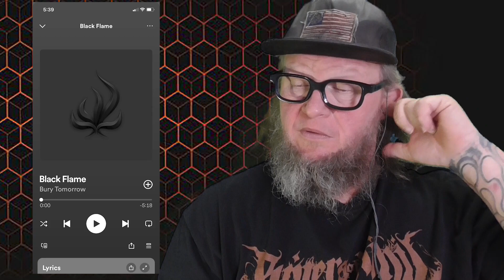BURY TOMORROW - Black Flame (First Listen)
Heading to Jolly ole England for some British Metalcore with Bury Tomorrow, today we checkout the song Black Flame from the Black Flame Record from Bury Tomorrow, are you a fan of the band? Get in the comments and trll me all about them!